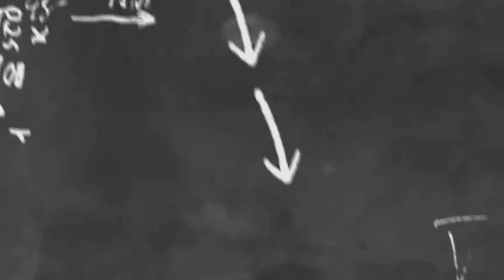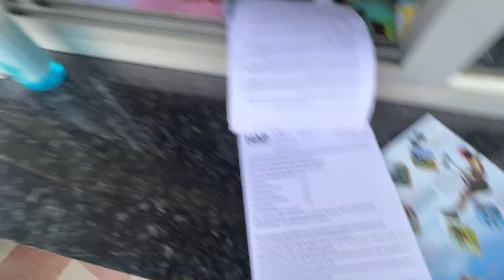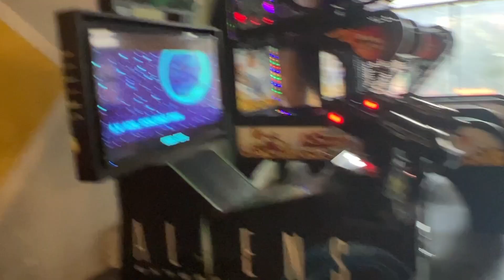CRAZIEST AMUSEMENT PARK IN RISHIKESH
hit likes.

lots of  ❤️